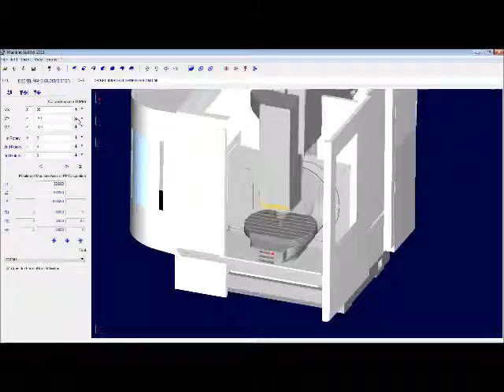DMU50.wmv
DMU50 at Martin's Rubber.